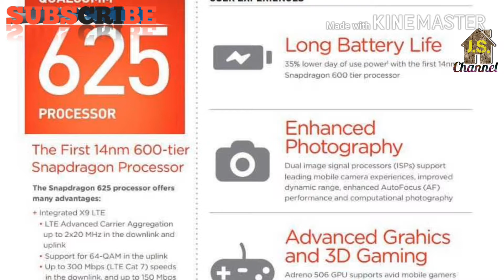Upcoming Flagship Smartphone From MI | Worth th Price??.. ! Must Watch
If You Like My Work Than Like The Video and SHARE it ..